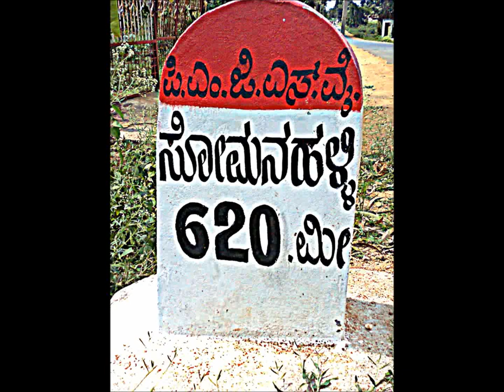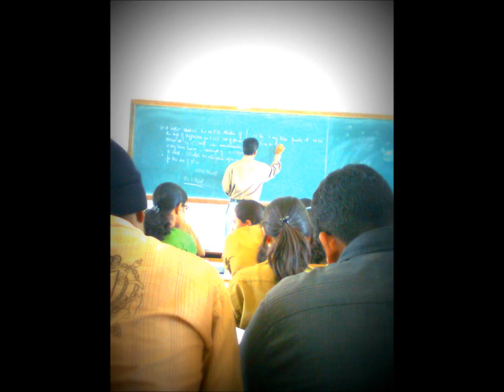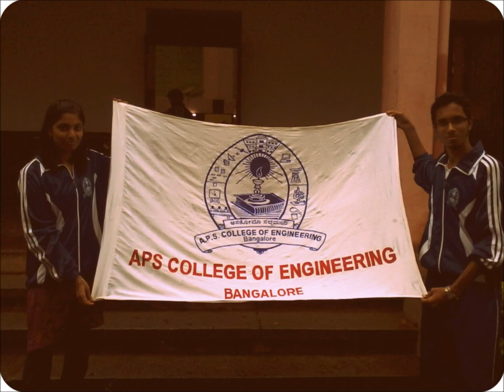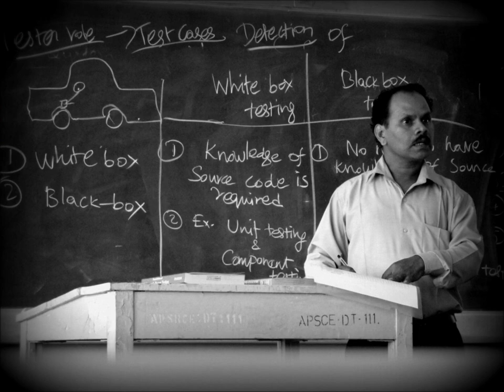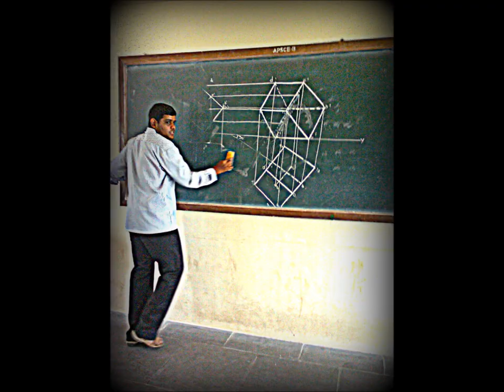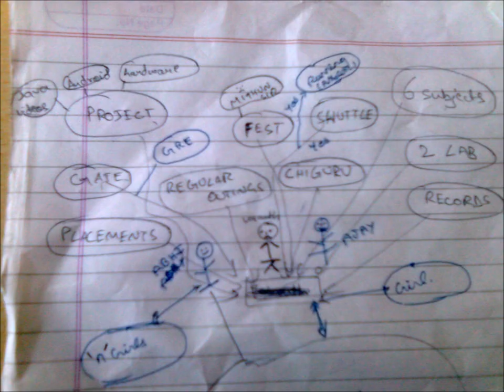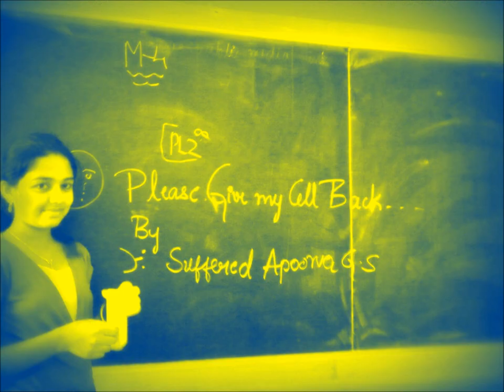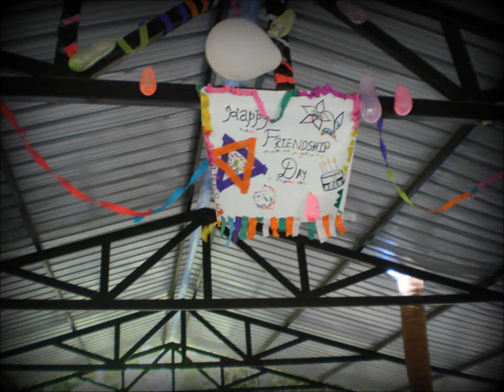"Life in APS college of engineering"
" Information Science department 09-13" Those wear the best days of our life:)
just running a 4 years of life in APS mini forest.:)